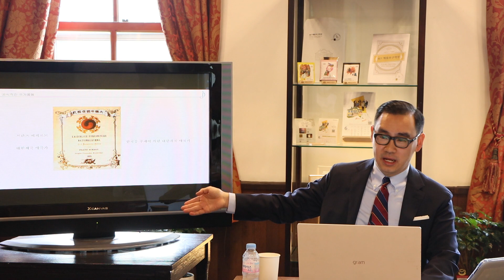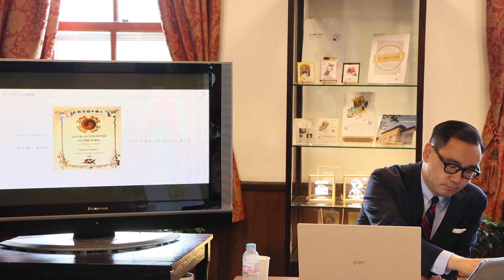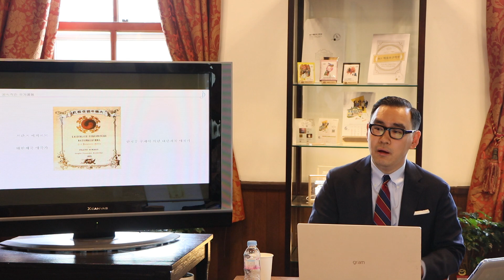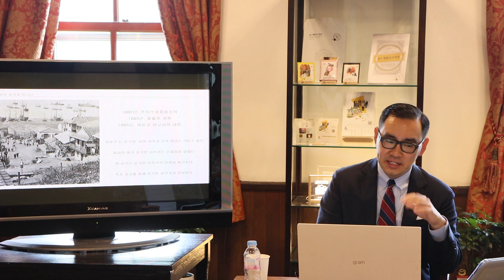21.06.06 이승묵 2.MP4